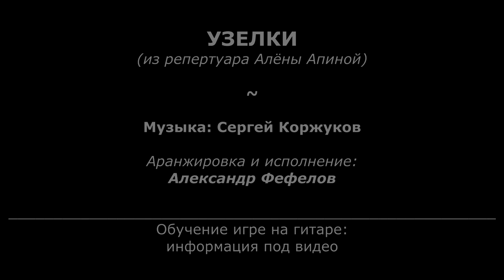Узелок завяжется, узелок развяжется (на гитаре) | Александр Фефелов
• Ноты и табы купить за 490 руб.